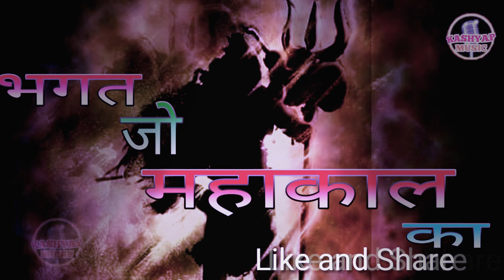latest shiv bhajan|भगत जो महाकाल का|sukhwinder kashyap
लो जी अा कश्यप म्यूजिक का धमाकेदार सोंग
song - bhagat jo mahakal ka
lyrics - jassa bhateri
singer - sukhwinder kashyap
label - kashyap music
special thanks to all kashyap music team